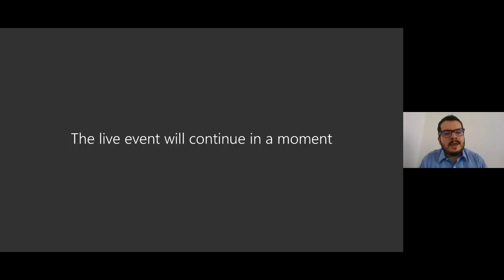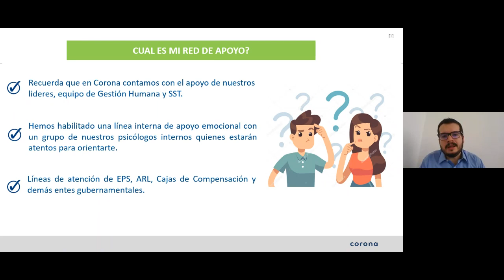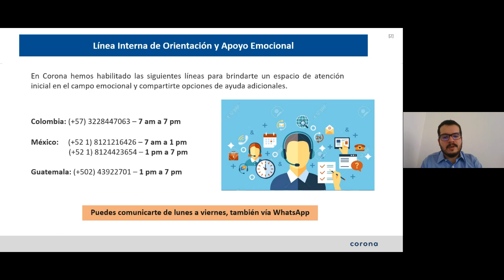Cuidado de la salud integral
Corona y el doctor Santiago Duque lideran un espacio para conversar sobre la salud desde una mirada integral.